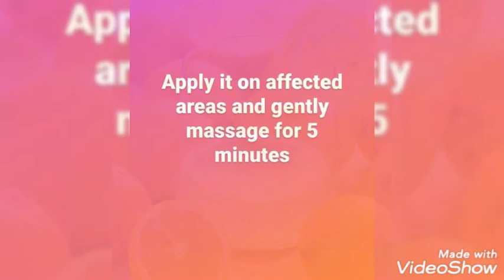Diy hack for dark elbows and knees| uses of castor oil | DIY beauty hacks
Dark elbow= 2 tbsp plain yoghurt